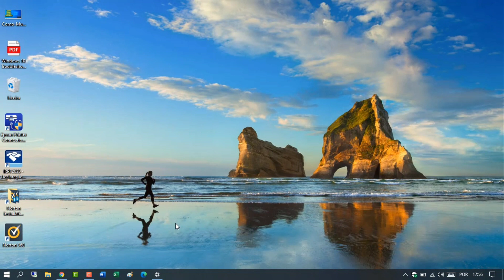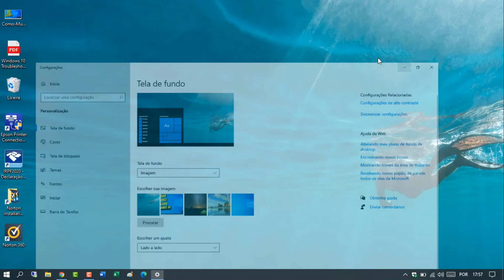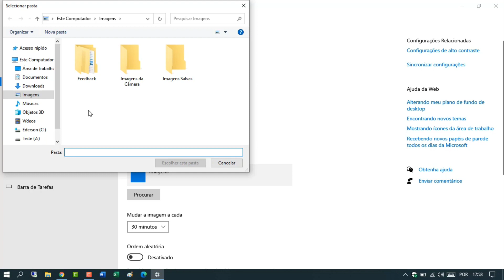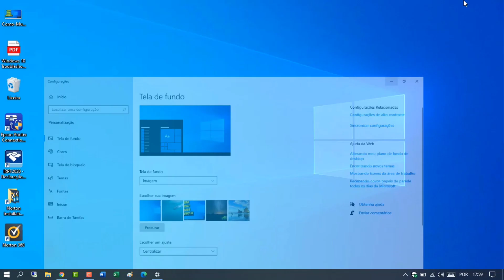Como Alterar Papel de Parede (Plano de Fundo) Do Sistema Windows 10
Veja nesse vídeo como alterar o papel de parede do sistema Windows 10. Você pode mudar o plano de fundo do seu sistema Windows 10 de uma forma super simples e fácil, as opções disponíveis são escolher cores sólidas, escolher algumas imagens já disponíveis pelo sistema ou uma imagem que você tirou uma foto ou baixou da internet ou ainda criar apresentação de slides que vai ficar mudando entre vários papeis de parede.